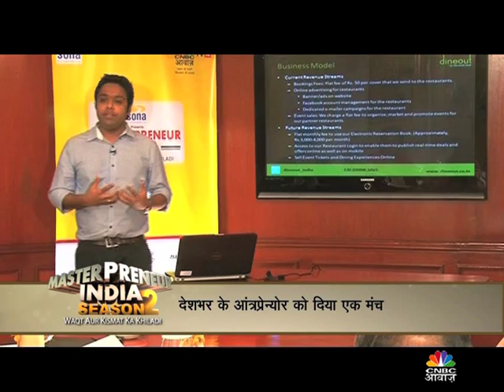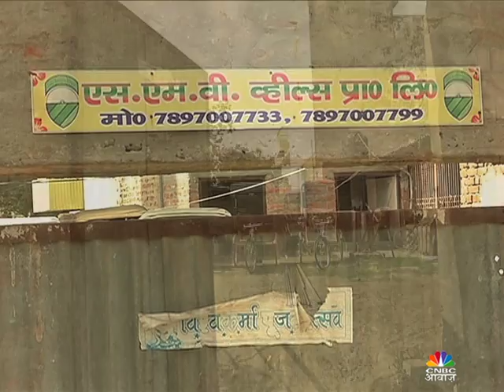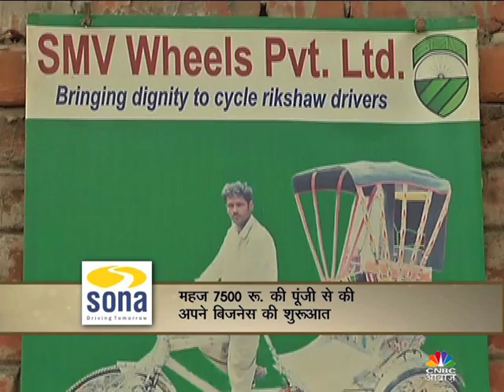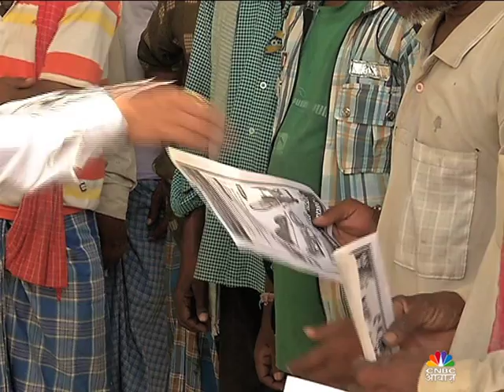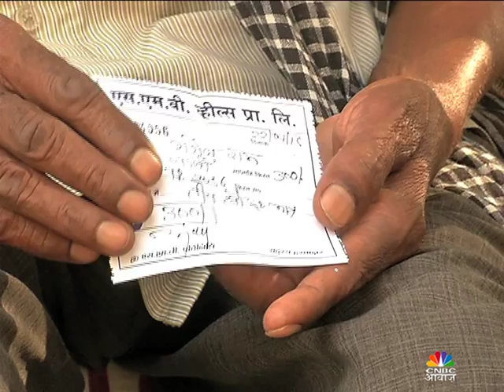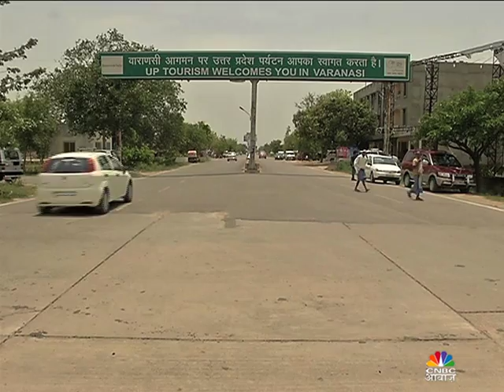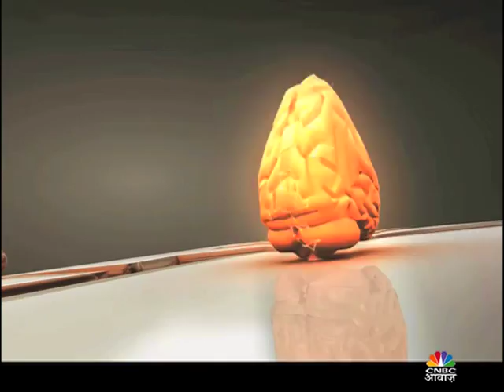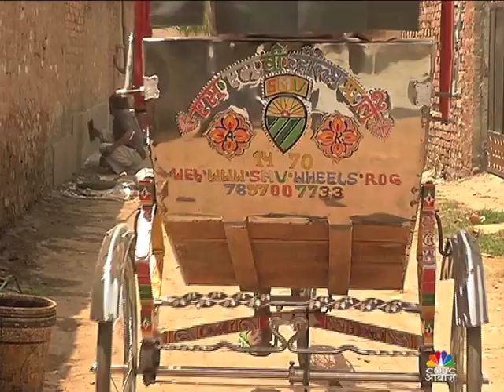Masterprenuer winner special Naveen Krishna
Naveen Krishan won the title of Social Masterprenuer in Masterprenuer Season 2. He is from Varanasi and wirking closely with Rickshaw Drivers to enhance their life and make them owner of their own Ric